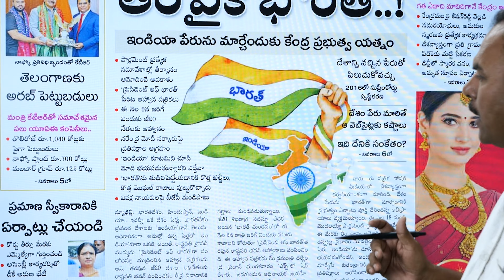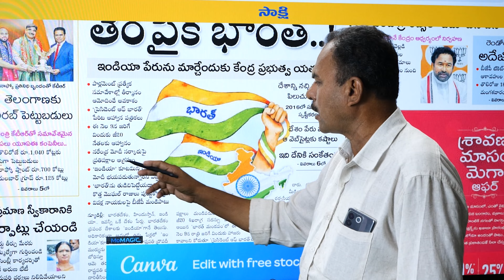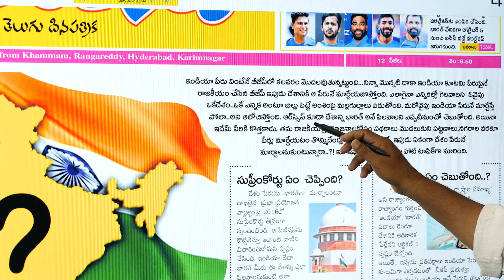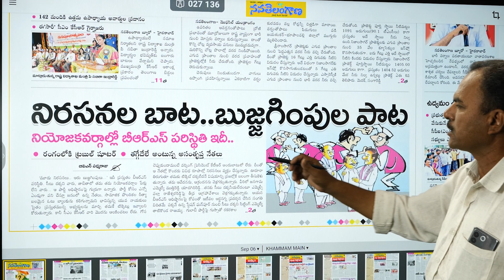koini venkanna morning News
మరిన్ని లేటెస్ట్ అప్డేట్ విషయాల కోసం మా ఛానల్ ని సబ్స్క్రైబ్ చేసుకోండి.
లైక్ చేయండి షేర్ చేయండి సబ్స్క్రైబ్ చేసుకోండి కామెంట్ చేయండి మీ అభిప్రాయాలను మాతో పంచుకోండి.

This is Official YouTube channel for BMAP ( BMAP_IND ) talk and speeches
BMAP& VENKANNA_TM speeches in public meeting and political punches and counters
BMAP & BMAP_IND ANALYSIS IN NOWADAYS POLITICS, VNKANNA TM and BMAP poor people raise in the voice
It's please for the BMAP BMAPfollowers to the public issues and ideology things BMAP , VENKANNA RTI news News videos